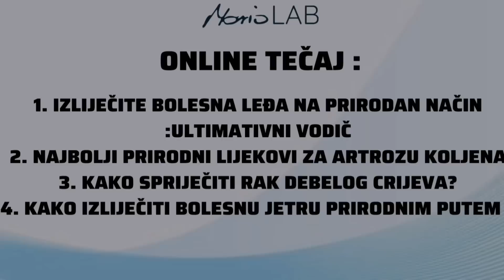Čudesna prirodna KREMA uklanja CELULIT ZA 10 DANA!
⚡️MarioLAB ONLINE TEČAJEVI ( COURSES) ( prijavu na tečaj izvršite na ovome linku⚡️ register for the course at this link !)
👨‍⚕️✉️Adresa:
🏥 MarioLAB CENTAR za ZDRAVLJE I EDUKACIJU ( ZAGREB) , Oreškovićeva 1 (Hrvatska)
🏥MarioLAB CENTAR za ZDRAVLJE I EDUKACIJU   (VALPOVO) , M.Gupca 37 (Hrvatska)
☎️ KONTAKTIRAJTE NAS NA TELEFON ( 📳 Viber ili WhatsApp-a ) :
👍 Povežite se s nama na :
🏥O NAMA:
 Osnovani smo 2009. godine u Valpovu .2020 godine otvaramo novu zgradu i centar s najmodernijim svjetskim metodama za liječenje i rehabilitaciju naših pacijenata.2023. godine otvaramo drugi centar u Zagrebu, Oreškovićeva 1.Usko smo specijalizirani za edukaciju i prirodne načine liječenja te za liječenje velikog broja najtežih bolesti modernog čovjeka.Koristimo strogo individualan pristup u radu s našim pacijentima.Nama su naši korisnici uvijek na prvom mjestu.Oni ne dobivaju samo najbolju šansu za liječenje njihovih tegoba nego dobivaju i iskustvo koje ih vraća u bolji i kvalitetniji život,bez tegoba i bolova.Korištenjem koncepta individualnog pristupa u liječenju naš medicinski kadar prilagođava tretmane specifičnim potrebama naših pacijenata. Personalizirana medicina u svom konceptu nudi medicinsku izvrsnost, što nam omogućava ponuditi vam nove oblike liječenja koji predstavljaju budućnost liječenja i rehabilitacije. Bez obzira o kojem se zdravstvenom stanju radi, sigurnost i zadovoljstvo pacijenata glavni su prioriteti u našem centru.U praksi radi visoko specijalizirani kadar s preko 23godina iskustva rada s pacijentima.Zato s ponosom možemo reći da smo svih godina rada našeg centra imamo privilegiju raditi s pacijentima ne samo iz Hrvatske nego i 100  zemalja svijeta".